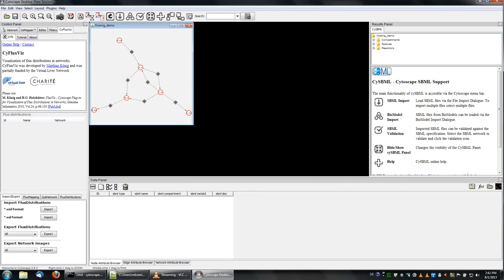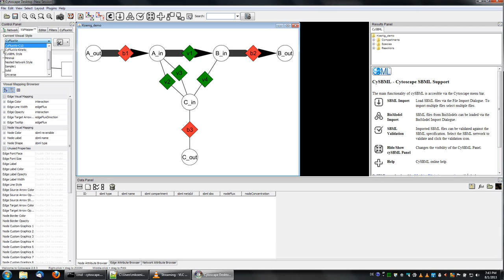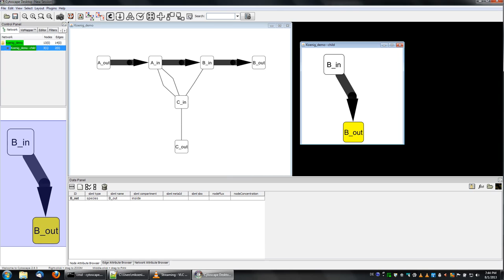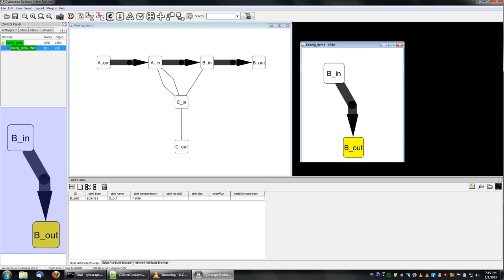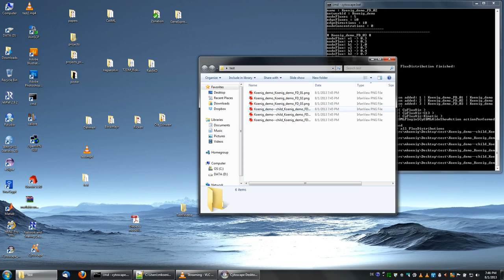Visualization of FluxDistributions with CyFluxViz